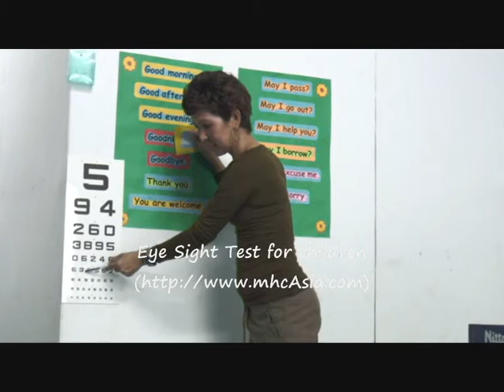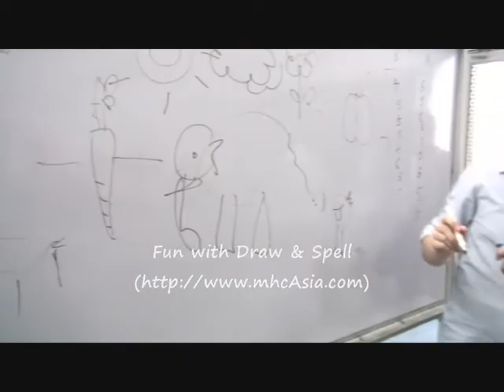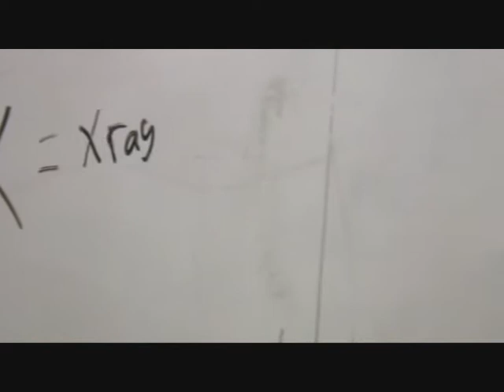MHC Health Screening & Education for the poor and needy children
MHC Healthcare- Health is for everyone. MHC donated a new van for an education centre in Batam which provides free education for the needy and poor children from the villages. We conducted health screening such as eye sight test for the children. Other activities include learning through games. computer classes for the young and old. A health for community project my staff of MHC Healthcare because  Health is for everyone. By mhchealthcare.com